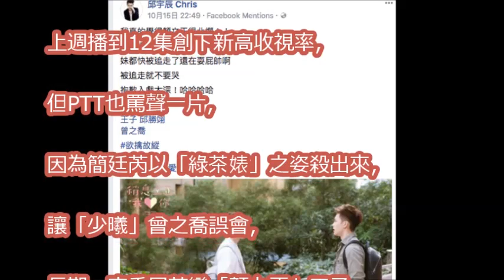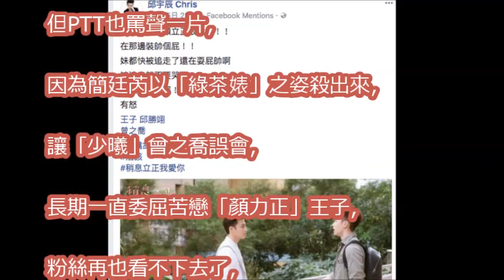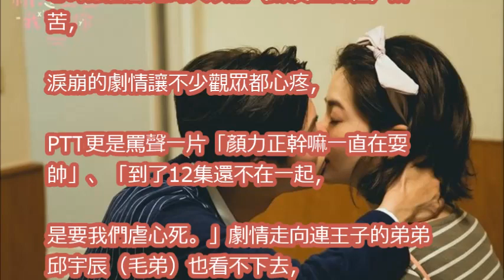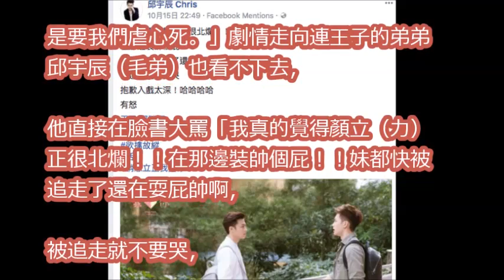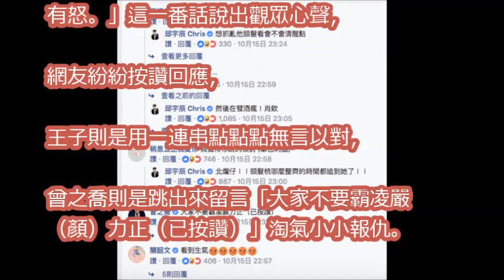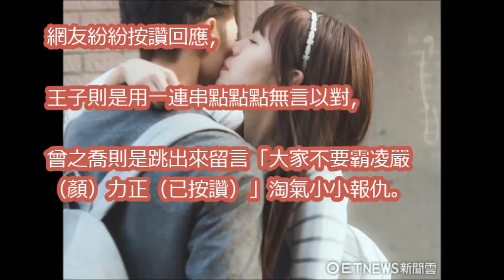毛弟爆氣《稍息》王子北爛仔！曾之喬保護：不要霸凌他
稍息立正我愛你 酒精是愛情催化劑？曾之喬驚爆喝『麻油雞』也會醉…沒想到王子也…何時才能聽到那一句『做我女朋友吧~~